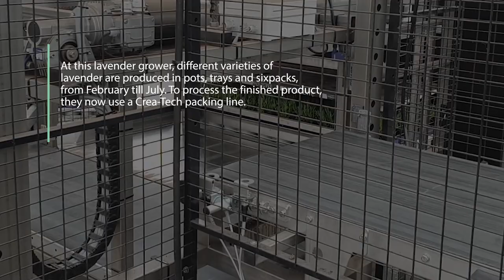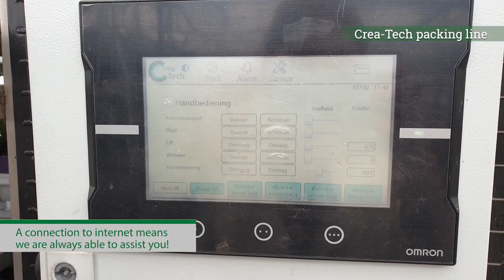Crea-Tech Lavender Packing Line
For this lavender grower, Crea-Tech engineered and installed a tailor-made packing line for the processing of different varieties of lavender in pots, six-packs and trays. The system is fully automatic, only needs 1 or 2 operators, is very silent and so far has experienced almost no jams! The system is connected to the internet so that remote service is guaranteed. The client is very satisfied and is looking for expansion.